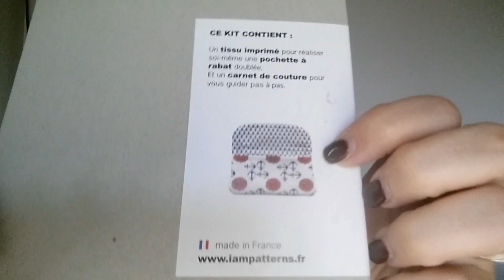Video acquisti - Perles&Co. e Aliexpress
Ciao Fanciulle belle, torno con questo video per condividere con voi i miei ultimi piccoli acquisti!

Se vuoi seguirmi anche sugli altri social, qui sotto puoi trovare i link diretti: